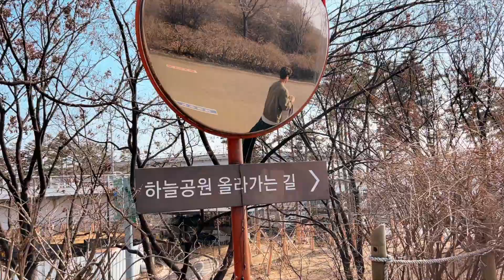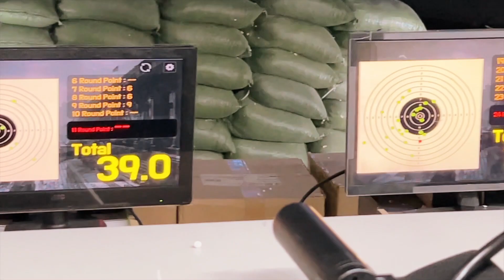국제부부 한국여행 브이로그 | 하늘공원, 홍대나들이 | HONGDAE VLOG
안녕하세요 여러분. 그리스부부입니다.
오랜만에 영상 올립니다:) 빨리 한국 브이로그를 올리려고 짧게 짧게 자주 올리려고 해요.
정말 올 한해 쭈욱 계속 한국 브이로그만 올리는 듯 ㅋㅋㅋ
오늘 영상도 봐 주셔서 감사합니다. 조만간 또 만나요.